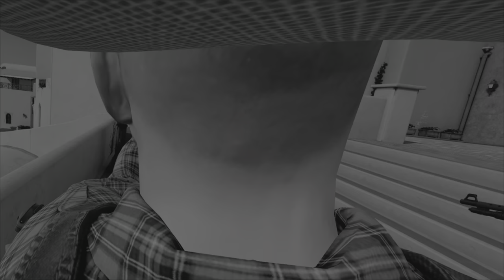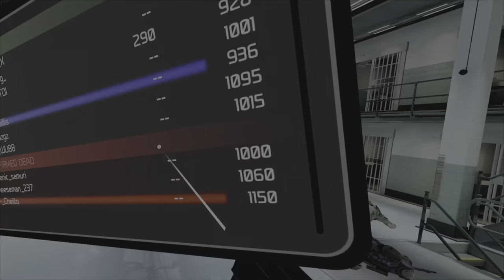PAVLOV VR TTT ON PSVR2 | DO THE GRIDDY